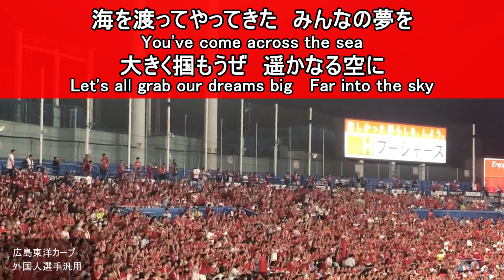Fight song for foreigners